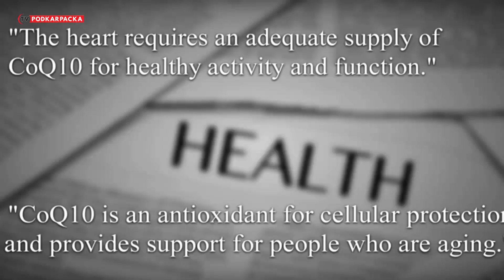Z FitLine na co dzień - odcinek 2 - "Q10"